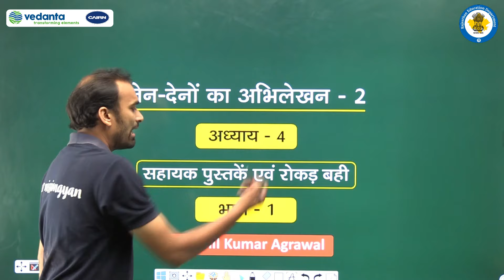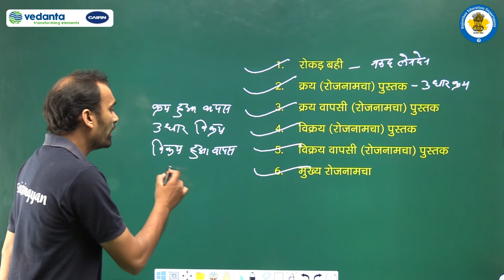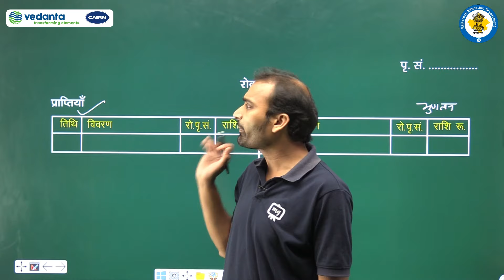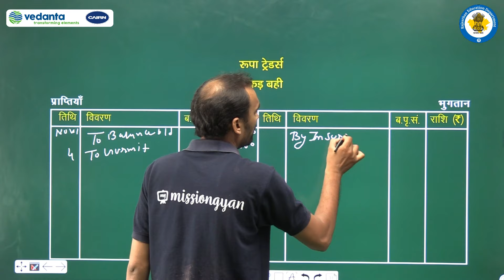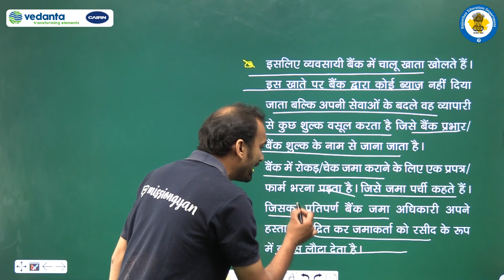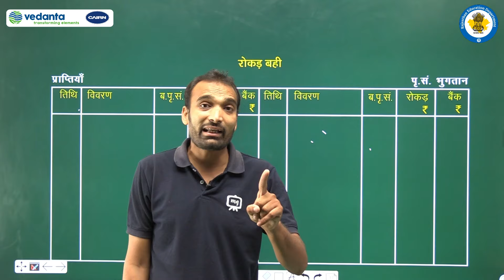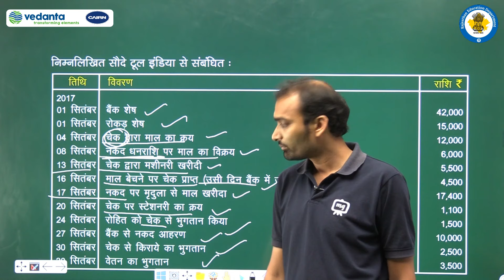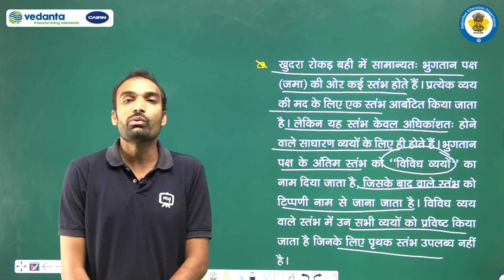RBSE | Class - 11th | लेखाशास्त्र | लेन-देनों का अभिलेखन - 2 | सहायक पुस्तकें एवं रोकड़ बही